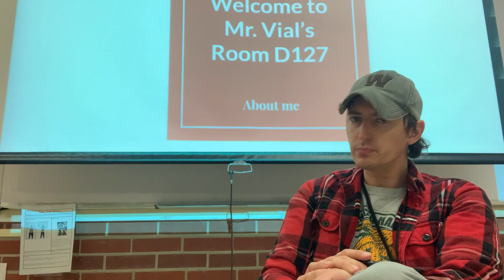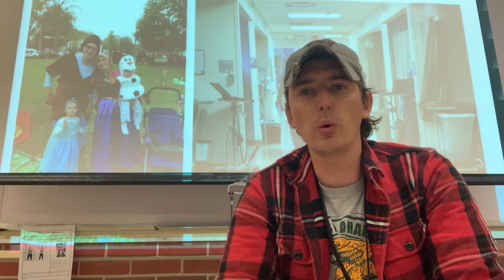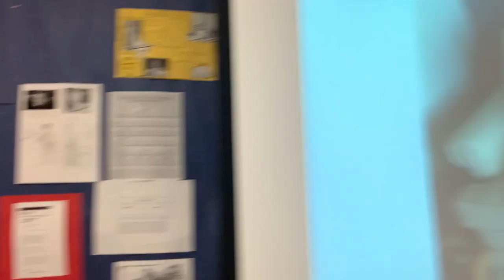Meet Mr. Vial & Room D127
Meet your Fall 2020 LA 10/Greek Mythology teacher at Huron High School! Also, get to see how my room, D127, is set up for social distancing.

Note, I forgot to mention that I purchased an Air Purifiers for the room, the same my U of M doctor has! It is installed and filters the air three times an hour.